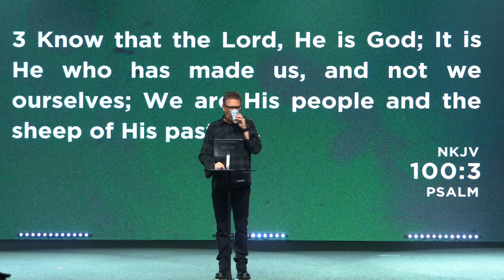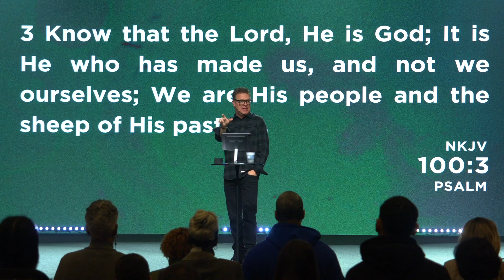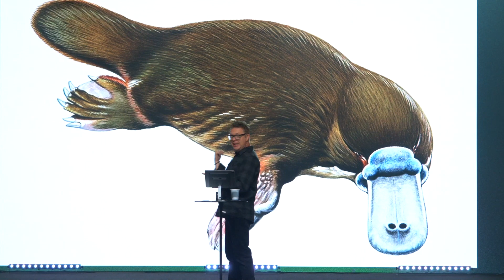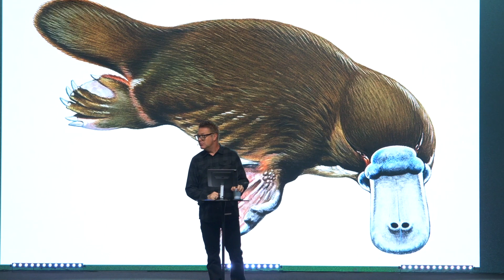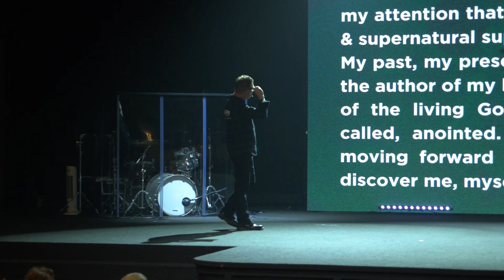Encountering Yourself Pt. 1 - God Made Us - Pastor Patrick Kiteley